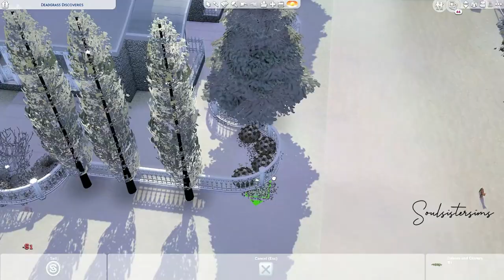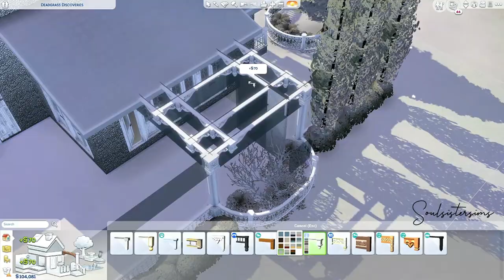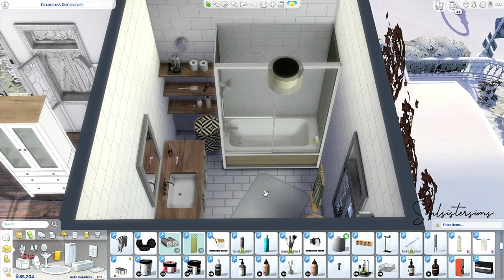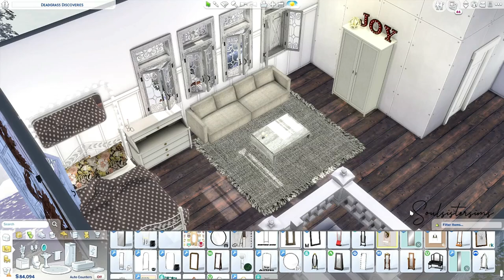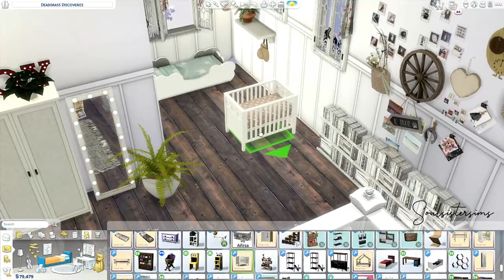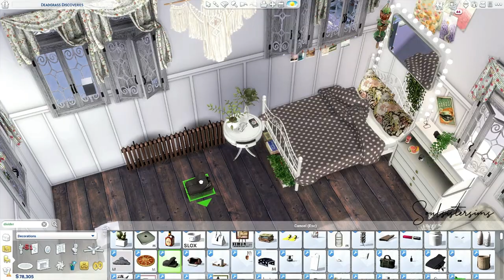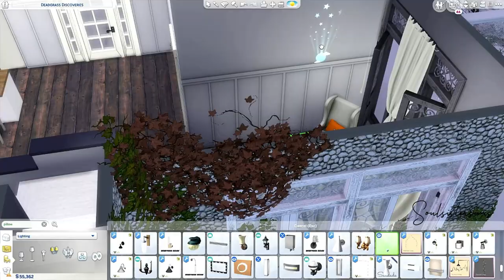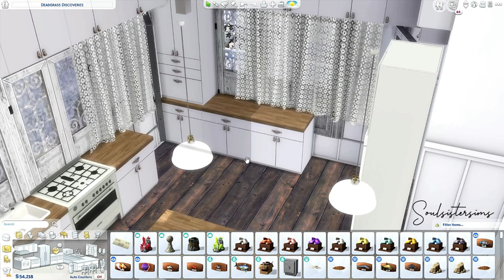𝚃𝙷𝙴 𝚂𝙸𝙼𝚂 𝟺 | WINTER COTTAGE | LIGHTHOUSE | BRINDLETON BAY| CC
Build in Brindleton Bay | Deadgrass Discoveries | 30x30 | 2Bed+1Bath

𝚑𝚝𝚝𝚙𝚜://𝚝𝚒𝚗𝚢𝚞𝚛𝚕.𝚌𝚘𝚖/𝚢𝟿𝚣𝚚𝚐𝚑𝚋𝚜
𝙸𝚗𝚏𝚘𝚜:  𝚑𝚝𝚝𝚙𝚜://𝚝𝚒𝚗𝚢𝚞𝚛𝚕.𝚌𝚘𝚖/𝚢𝟺𝚞𝟸𝚣𝚗𝟼𝚣

🔊 𝙼𝚞𝚜𝚒𝚌 𝚊𝚗𝚍 𝙻𝚒𝚌𝚎𝚗𝚜𝚎 𝚋𝚢 :
𝚈𝚘𝚞𝚃𝚞𝚋𝚎 𝙶𝚊𝚕𝚕𝚎𝚛𝚢

𝚑𝚝𝚝𝚙𝚜://𝚝𝚒𝚗𝚢𝚞𝚛𝚕.𝚌𝚘𝚖/𝚢𝟿𝚞𝟺𝟿𝚓𝚘𝚞

𝚂𝚘𝚌𝚒𝚊𝚕:
🖱️ 𝚑𝚝𝚝𝚙://𝚜𝚘𝚞𝚕𝚜𝚒𝚜𝚝𝚎𝚛𝚜𝚒𝚖𝚜.𝚝𝚞𝚖𝚋𝚕𝚛.𝚌𝚘𝚖/
🖱️ 𝚑𝚝𝚝𝚙𝚜://𝚠𝚠𝚠.𝚙𝚒𝚗𝚝𝚎𝚛𝚎𝚜𝚝.𝚍𝚎/𝚜𝚘𝚞𝚕𝚜𝚒𝚜𝚝𝚎𝚛𝚜𝚒𝚖𝚜/
🖱️ 𝚑𝚝𝚝𝚙𝚜://𝚝𝚠𝚒𝚝𝚝𝚎𝚛.𝚌𝚘𝚖/𝚜𝚘𝚞𝚕𝚜𝚒𝚜𝚝𝚎𝚛𝚜𝚒𝚖𝚜
🖱️ 𝚑𝚝𝚝𝚙𝚜://𝚠𝚠𝚠.𝚒𝚗𝚜𝚝𝚊𝚐𝚛𝚊𝚖.𝚌𝚘𝚖/𝚜𝚘𝚞𝚕𝚜𝚒𝚜𝚝𝚎𝚛𝚜𝚒𝚖𝚜/

𝙰𝚋𝚘𝚞𝚝 𝚂𝚘𝚞𝚕𝚜𝚒𝚜𝚝𝚎𝚛𝚜𝚒𝚖𝚜:
𝙸 𝚞𝚙𝚕𝚘𝚊𝚍 𝚑𝚎𝚛𝚎 𝚒𝚗 𝚍𝚒𝚏𝚏𝚎𝚛𝚎𝚗𝚝 𝚝𝚒𝚖𝚎 𝚒𝚗𝚝𝚎𝚛𝚟𝚊𝚕𝚜 𝚜𝚙𝚎𝚎𝚍𝚋𝚞𝚒𝚕𝚍𝚜 𝚘𝚏 𝚑𝚘𝚞𝚜𝚎𝚜 𝙸 𝚌𝚛𝚎𝚊𝚝𝚎 𝚏𝚘𝚛 𝚝𝚑𝚎 𝚐𝚊𝚖𝚎 𝚃𝚑𝚎 𝚂𝚒𝚖𝚜 𝟺.

0:00 Intro
0:58 Speedbuild
16:39 Tour